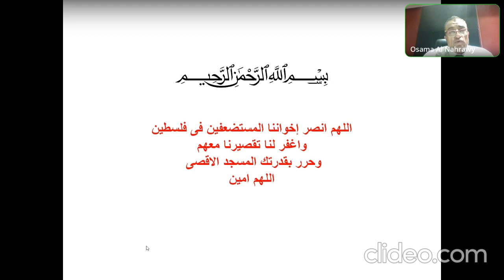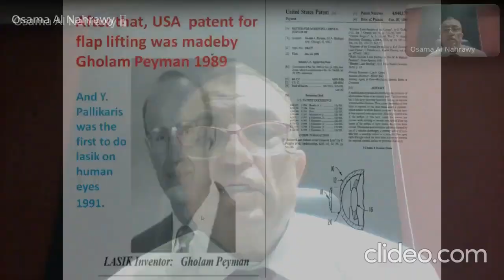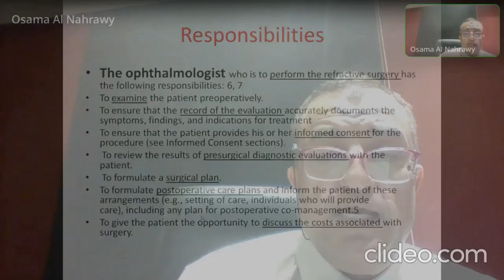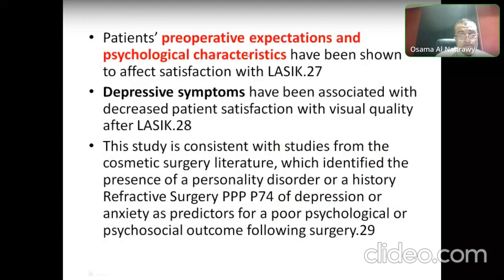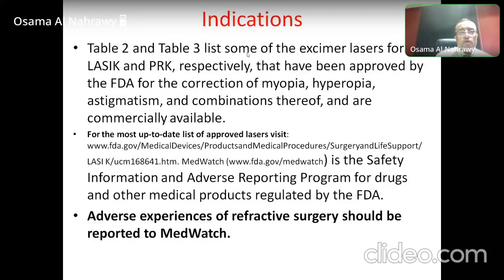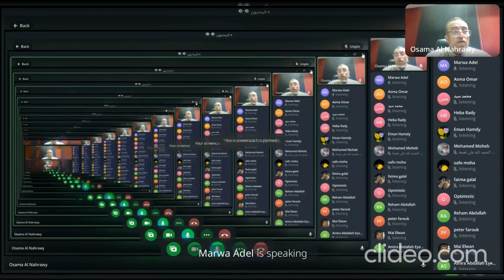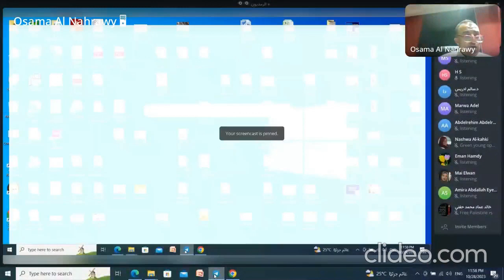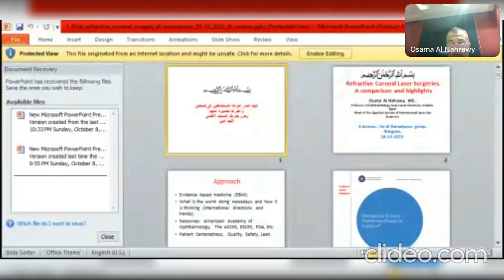DIFFERENT CORNEAL REFRACTIVE SURGERY TECHNIQUES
DR.OSAMA AL NAHRAWY